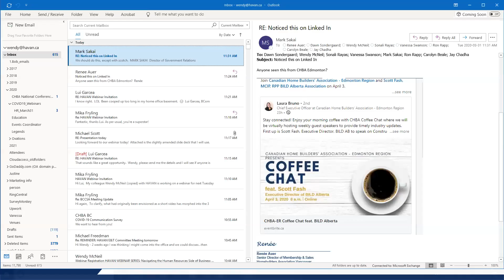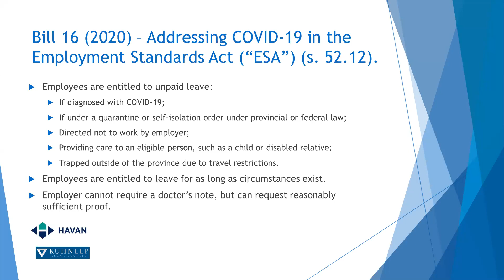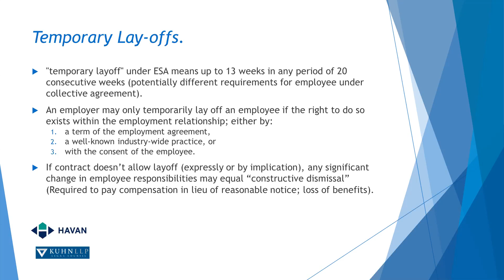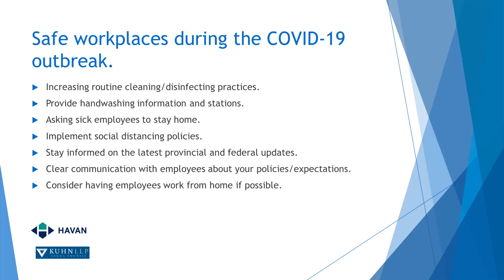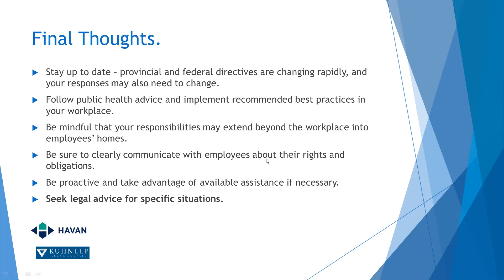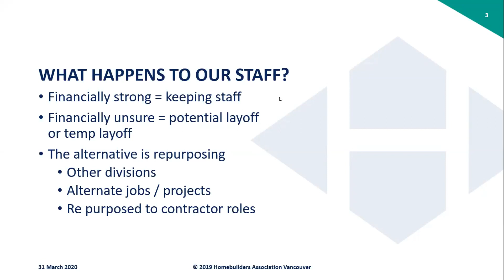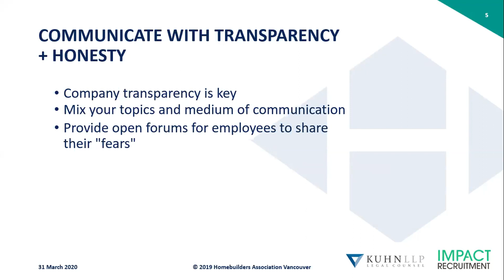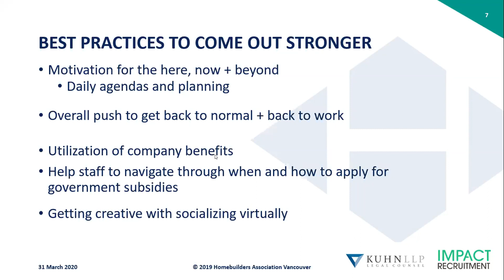Navigating the Human Resources Side of Business During COVID-19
During this time of uncertainty due to the COVID-19 pandemic, HAVAN is adding a new resource for the industry through the mobilization of members’ extensive knowledge base to deliver webinars designed to help you in different areas of business.

The first session, Navigating the Human Resources Side of Business During COVID-19, provides high-level information about a business’ legal responsibilities to employees as well as strategies to keep employees informed during this time of crisis, and keeping them engaged, motivated, and focused on moving forward, as we will get through this.

Our two speakers and their respective topics to be addressed in this webinar:

ANDREW DELMONICO, Partner, Kuhn LLP
- Employment Standards Act
- Layoffs/Constructive Dismissal
- Risks/Severance
- Workers Compensation – Employees not wanting to come to work due to concern over health and safety
- Human Rights
- Adjusting workplace to address government/health restrictions

MICHAEL SCOTT, Vice President – Building Division, Impact Recruitment
- Company/employee transparency during this time of uncertainty
- Repurposing Your Team
- Employees asking what are their companies doing for next month, three months, six months
- Keeping your talent and staying afloat
- Company/employer transparency
- Motivation in the Midterm
- Strategies to deal with immediate issues, recession, restart
- Mental wellness/motivation/keep pushing forward
- Plans to bring people back

We are HAVAN, the Homebuilders Association Vancouver, over eleven hundred members strong. Recognized as leaders in the homebuilding industry since 1974, our members include builders, developers, renovators, designers, suppliers, sub-trades and leading professionals. We are an association of knowledgeable, trusted, resourceful and local professionals who build over 65% of Metro Vancouver’s homes.

➤JOIN our email list to be notified of next HAVAN homebuilding, buying, or renovating events in Metro Vancouver